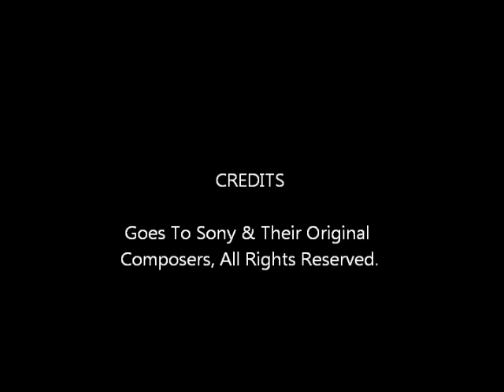Ape Escape To Paradise | Sample Hip-Hop/Rap Beat Remix | @StylezTDiverseM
Stylez-T~

Follow @StylezTDiverseM

NOTE DISCLAIMER:Credits goes to original composer Soichi Terada all rights reserved to the sample ape escape if you use this beat please leave me full producer's credits email me or contact me on buying or leasing beats thank you.